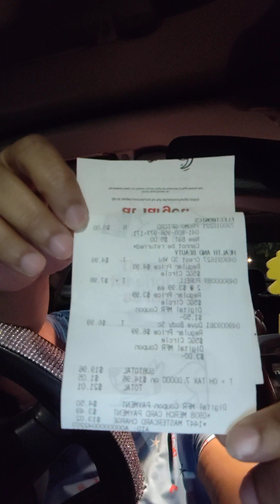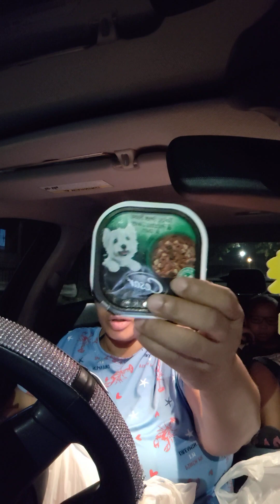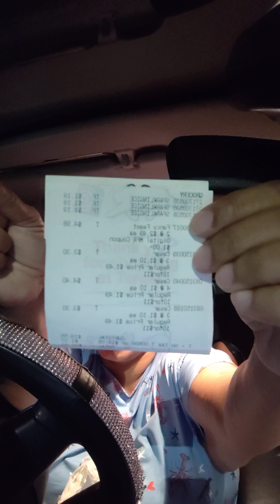target targetcouponing targetcouponhaul couponing mommy couponcommunity mommyvlogger